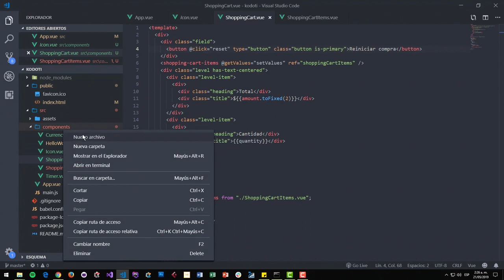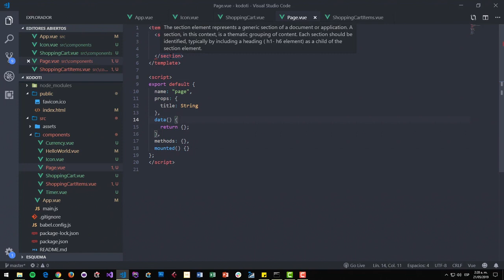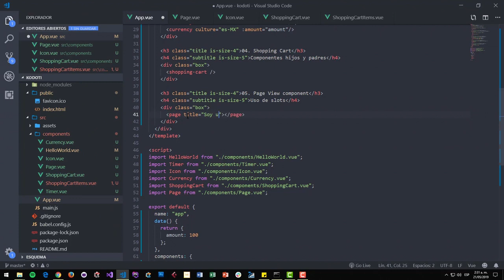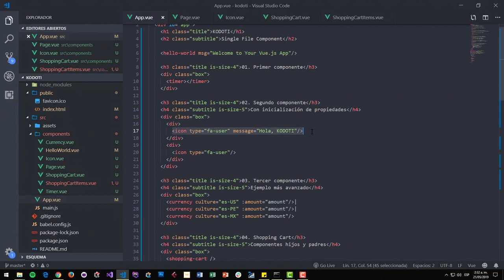11. VueJs de Cero a Ninja - Slots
VueJs es uno de los frameworks más populares en el mercado actual
y en este curso aprenderás a usarlo desde cero.